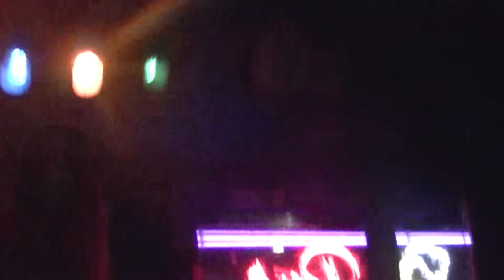Insubordinint @ Insomniacs 8-30-13 pt 2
Insubordinint. Video by Noelle Pelchat